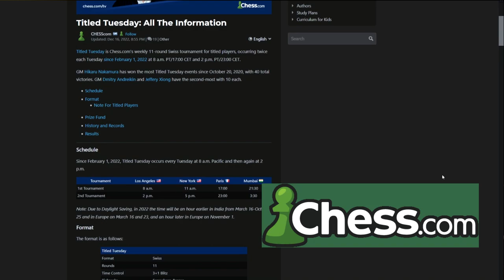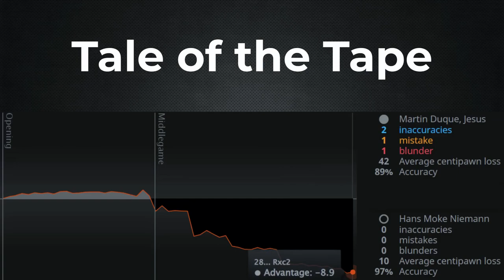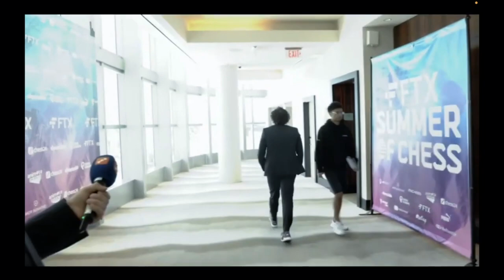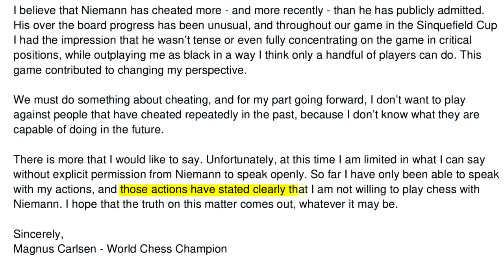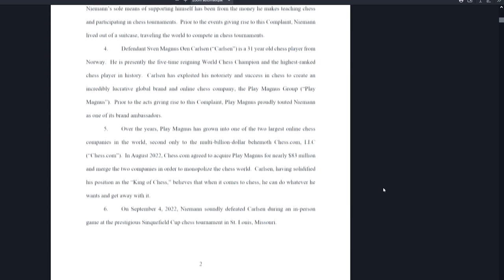The Shocking Truth about Mittens the Cat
You won't believe the shocking truth about Mittens the cat!!

In this video, we reveal that this ordinary feline is actually Hans Niemann, a chess grandmaster who got caught in a chess cheating drama scandal a few months ago, and got accused by Magnus Carlsen, Hikaru Nakamura and Chess.com of cheating. He comes back stronger in the form of a cat to tourment them all. Find out how we discovered this incredible secret, and get ready for the story of a lifetime!

Yes, I spent way too many hours editing this joke. 🤣